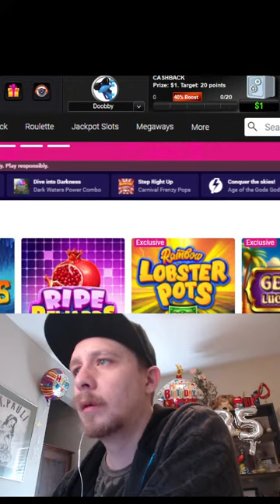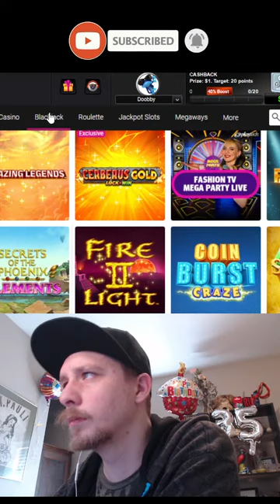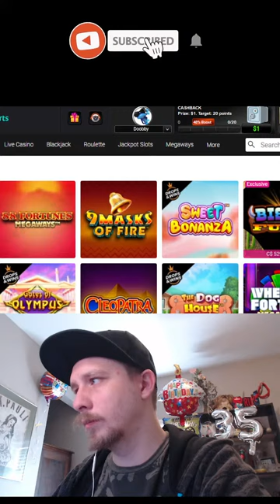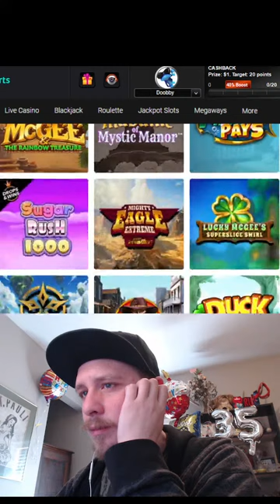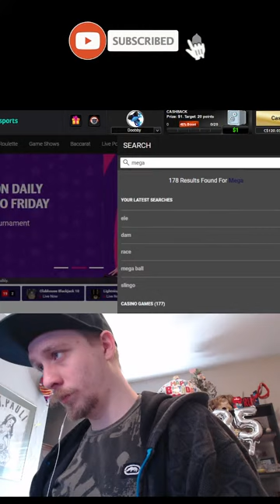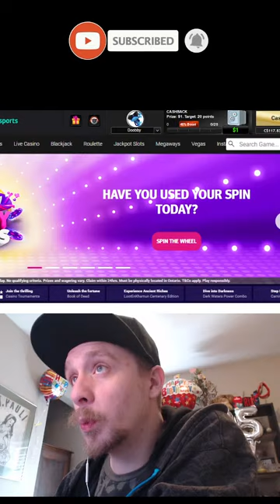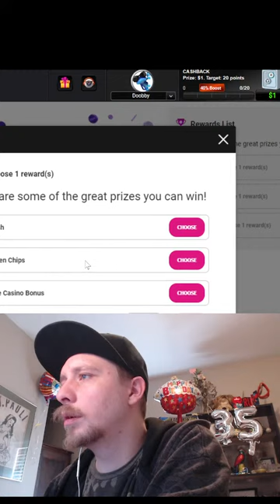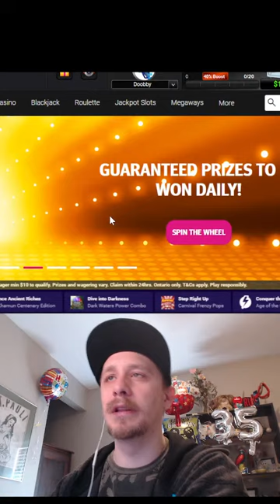Slots! Casino! Bonus's! Money! Gambling! Winning! Giveaway! Real! Slot Machines! Betting!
Hey Im Doobby welcome along to a wild slot ride! Chasing penny bonus's and the chance to win huge!

Enjoying the stream & want to support!? Maybe see bigger bets? ;) This is the best option

Doobby Dollars:

Are earned by subscribers for watching the stream and being active in chat, You earn 1 per minute and can choose to gamble them or horde them until they can be redeemed at 500 subscribers.

Stream Gambling Commands!

!points (See how many dabs you have)
!8ball {Question} (Ask the 8ball a question)
!gamble # of points (Gamble a minimum of 10 points)
!slots # of points (Gamble a Minimum of 10 points)

Casino's Profit History:

!Betrivers
!MGM
!Party
!OLG
!Wildz
!Profitoverall